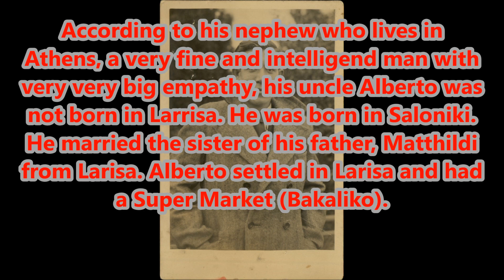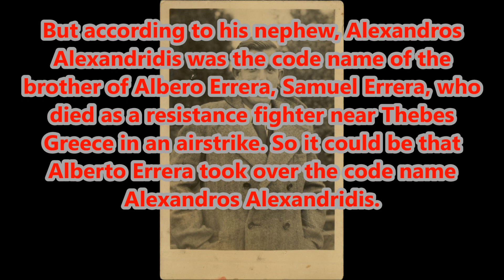Alberto Errera photograph 280 Sonderkommando Auschwitz